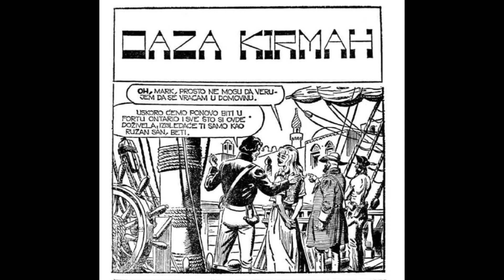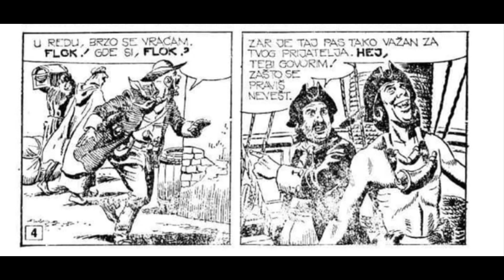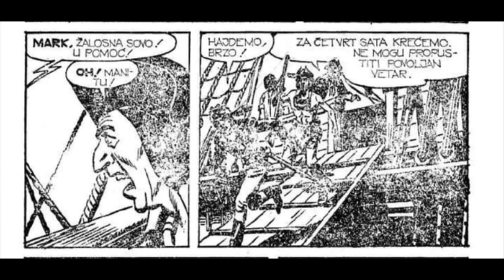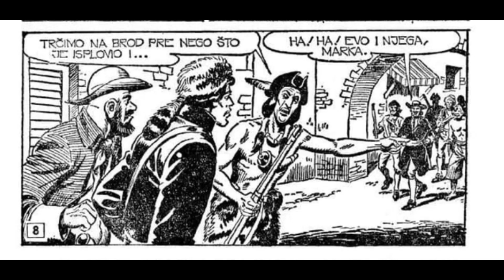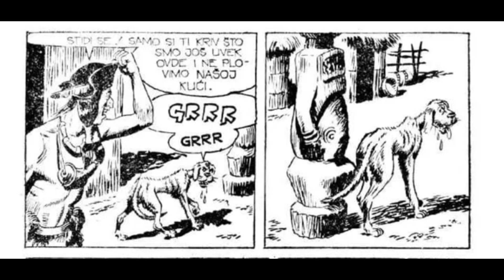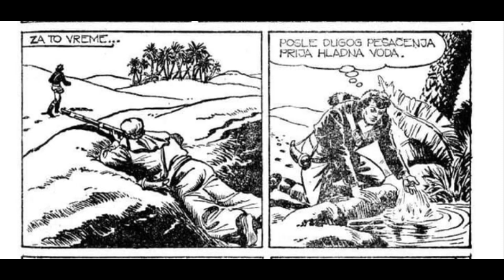Oaza Kirmah - Komandant Mark - I deo (ZS 307)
Epizoda:  Oaza Kirmah - I deo (ZS 307)